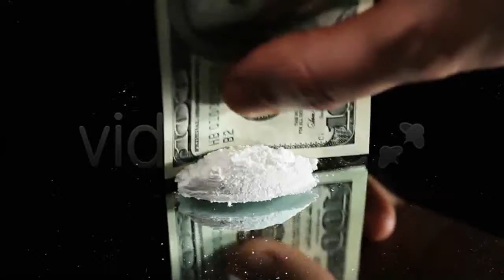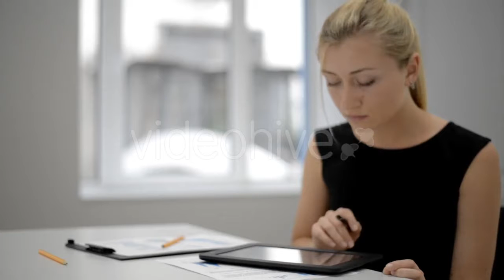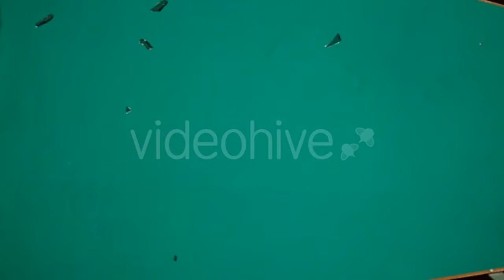Architect Studio - (business-corporate) Stock Footage | Mega Pack +40 items